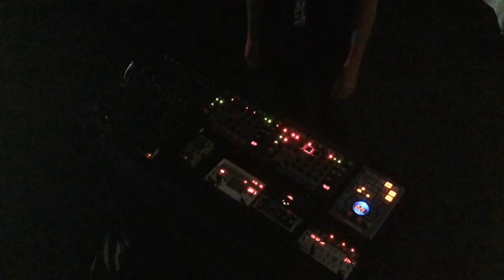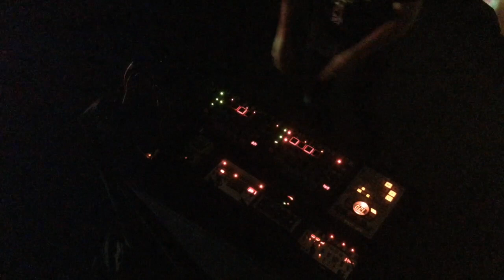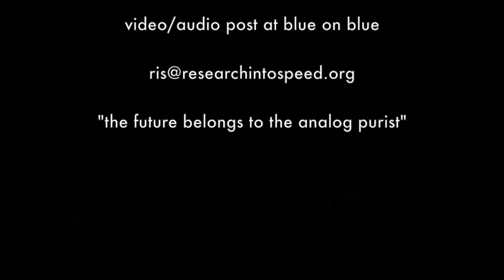researchintospeed 'self aware'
researchintospeed is a solo hardware based electronic dude. thats him/me in the picture there. in the current iteration of RIS stuff used = akai wolf x 2, volca bass & sample, roland sp404 & re20. this is a live jam of a tune called 'hope for the universe' . visuals also by RIS using resolume arena.